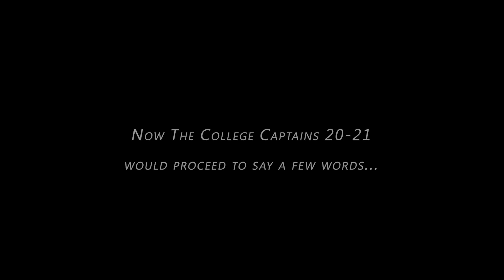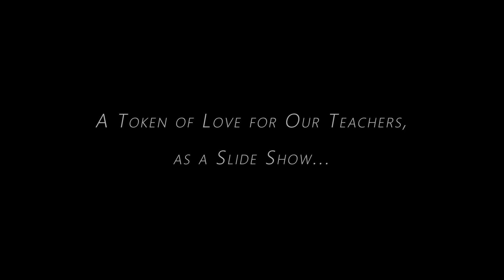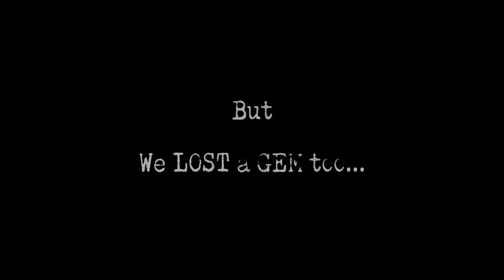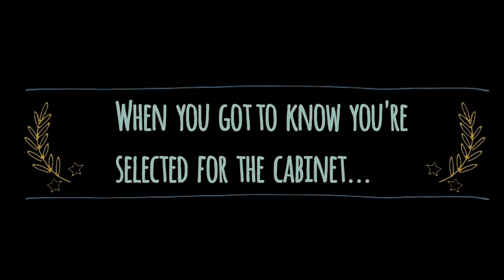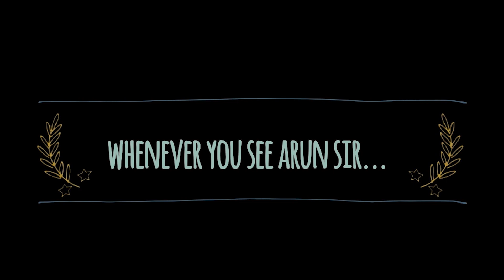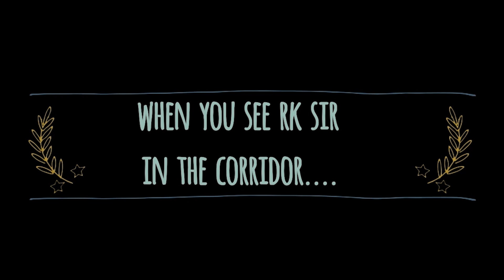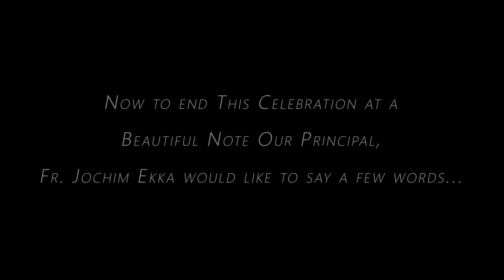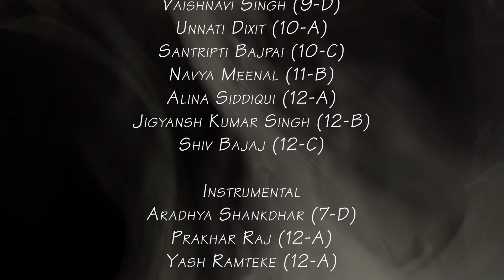Teacher's Day Program 2020 | St. Fidelis College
Teacher's Day 2020 - St.Fidelis College

Edited By:- Pranav Gupta

CAST

Prayer Dance
Akarshi Srivastava (10-C)

Singing
Shubh Tiwari (8-A)
Yashi Dixit (10-B)
Uchita Ahuja (12-A)

Beat-Boxing
Hardik Pandey (12-B)

Dance
Nazish Khan (6-A)
Prakriti Agarwal (8-A)
Prisha Chaturvedi (8-C)
Kalyani Anand (9-A)
 Indrani Anand  (9-C)
Gracy Singh (9-C)
Vaishnavi Singh (9-D)
Unnati Dixit (10-A)
Santripti Bajpai (10-C)
Navya Meenal (11-B)
Alina Siddiqui (12-A)
Jigyansh Kumar Singh (12-B)
Shiv Bajaj (12-C)

Instrumental
Aradhya Shankdhar (7-D)
Prakhar Raj (12-A)
Yash Ramteke (12-A)

Mono-Acting
Utkarsh Singh (11-B)

Special Performance (Class 12th)
Kunal Gupta
Tanvi Gupta
Jigyasa Sumani
Anushka Mishra
Anshika Rawat
Sabiha Khan
Aparna Rana
Saksham Singh
Pushkar Shukla
Afiya Mariyam
Saad Khan
Devanshi Shukla
Shivansh Srivastava
Suyash Srivastava
Aditi Srivastava

Performance from ex-fidelians...
Astha Yadav
Snigdha Singh
Riya Rastogi

Under the guidance of College Cabinet 2020-

Kunal Gupta (Head Boy)
Tanvi Gupta (Head Girl)
Anushka Mishra (FCA President)
Anshika Rawat (Joy House captain)
Aparna Rana (Glory House Captain)
Saksham Singh (Peace House Captain)
Pushkar Shukla (Victory House Captain)
Adnan Hasan Khan (FCA Vice-President)

Song:- Guru Stotram
Artist:- G Gayathri Devi | S Saindhavi
Album:- Sacred Chants Vol 6
Divo Music (on behalf of Kosmik); UNIAO BRASILEIRA DE EDITORAS DE MUSICA - UBEM, LatinAutorPerf, LatinAutor - SonyATV, and 2 Music Rights Societies.

Song:- Le Gayi
Artist:- Asha Bhosle
Album:- Dil To Pagal Hai
Writers:- Uttam Singh, Anand Bakshi
yrfmusic (on behalf of Yash Raj Films Pvt. Ltd.); BMI - Broadcast Music Inc., UMPI, UMPG Publishing, YRF Publishing, LatinAutorPerf, UNIAO BRASILEIRA DE EDITORAS DE MUSICA - UBEM, Polaris Hub AB, and 18 Music Rights Societies.

Song:- KAJRA & UDEN JAB JAB MASHUP
Artist:- Shashaa Tirupati
Album:- KAJRA & UDEN JAB JAB MASHUP-SHASHAA TIRUPATI
saregama (on behalf of Saregama India Ltd); LatinAutorPerf, Saregama Publishing, BMI - Broadcast Music Inc., and 2 Music Rights Societies

Song:- Banthan
Artist:- Sukhwinder Singh, Sunidhi Chauhan
Album:- Kurukshetra
saregama (on behalf of Saregama India Limited); Saregama Publishing, LatinAutorPerf, BMI - Broadcast Music Inc., and 11 Music Rights Societies

Song:- MORNI BANKE
Artist:- GURU RANDHAWA,NEHA KAKKAR
Album:- BADHAAI HO
Tseries Music (on behalf of T-Series); UMPG Publishing, TSeries Publishing, BMI - Broadcast Music Inc., and 6 Music Rights Societies

Artist:- NEETI MOHAN
Album:- PADMAAVAT
Tseries Music (on behalf of T-Series); UNIAO BRASILEIRA DE EDITORAS DE MUSICA - UBEM, UMPG Publishing, TSeries Publishing, LatinAutorPerf, LatinAutor - UMPG, ASCAP, and 10 Music Rights Societies

Song:- GHOOMAR
Artist:- SHREYA GHOSHAL | SWAROOP KHAN
Album:- PADMAVATI
Tseries Music (on behalf of T-Series); LatinAutor - UMPG, ASCAP, TSeries Publishing, UMPG Publishing, LatinAutorPerf, UNIAO BRASILEIRA DE EDITORAS DE MUSICA - UBEM, and 11 Music Rights Societies.

Song:- The Humma Song (From "OK Jaanu")
Artist:- A.R. Rahman, Badshah, Tanishk Bagchi, Shashaa Tirupati, Jubin Nautyal
SME (on behalf of Sony Music Entertainment India Pvt. Ltd.); CMRRA, UMPI, ASCAP, Sony ATV Publishing, UMPG Publishing, SOLAR Music Rights Management, Polaris Hub AB, UNIAO BRASILEIRA DE EDITORAS DE MUSICA - UBEM, LatinAutorPerf, SMEIndia_Pub, LatinAutor - SonyATV, and 9 Music Rights Societies.

Song:- Sauda Khara Khara
Artist:- Lijo George - Dj Chetas & Sukhbir
Album:- Good Newwz
Zeemusiccompany (on behalf of Zee Music Company); Zee Music Publishing, LatinAutorPerf, Abramus Digital, BMG Rights Management (US), LLC, Polaris Hub AB, Hexacorp (music publishing), and 12 Music Rights Societies.

Song:- Summer Tropical Pop
Artist:- SnowMusicStudio
HAAWK for a 3rd Party (on behalf of Viacheslav Sarancha); HAAWK Publishing